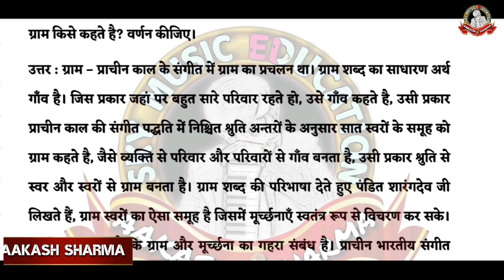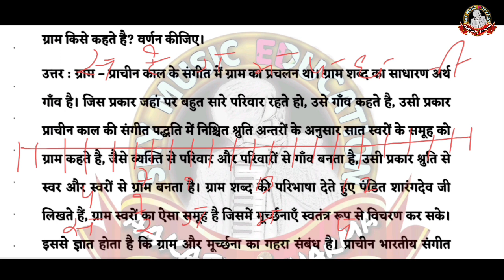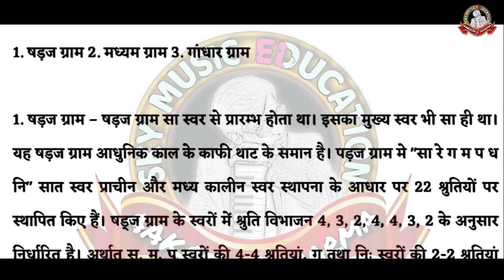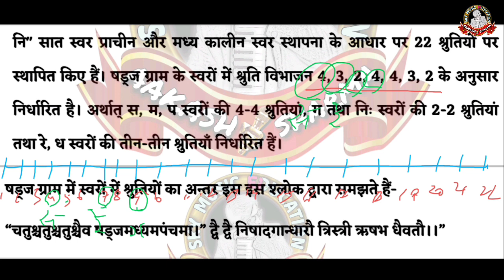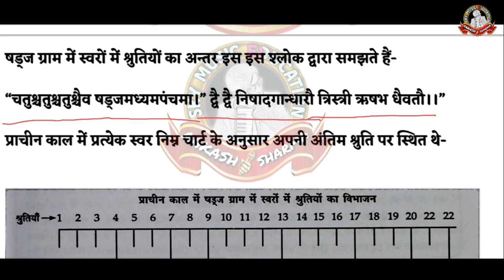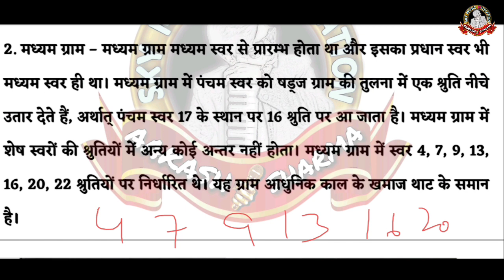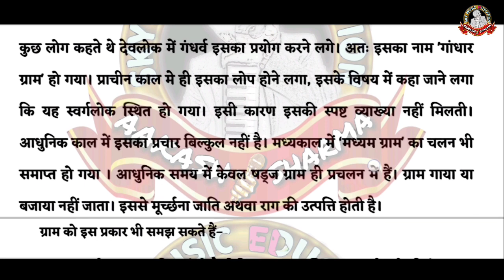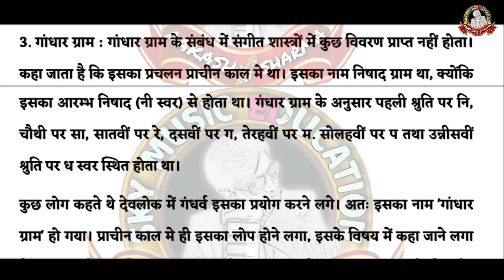Gram Explanation With Notes | 12th Music CBSE Exam | Full Detail Types Of Gram |Sky Music Education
Today I Will Explain 12th Class Music Syllabus 2022-23 Hindustani Music Vocal CBSE. This Video About Music Syllabus Update 12th Class. You will learn Gram Definition in this video.

Hello Friends,
I Am Aakash Sharma Sky. I Am A Music Professor & Professional Classical, International, Bollywood, Devotional Singer. Welcome To My Musical Youtube Channel ‎Sky Music Education. I Will Provide You Music Theory, Practical Classes and Musical Videos. Join Me If You Interested In Music And Want To Learn About Music. I Am Specialist Of Singing Tuition And Music Exam Theory.
12th Class Music
Full Syllabus Here

For Online And Offline Music Classes
1. Gram ki paribhasha music notes
2. gram explanation music exam 12 class,
3. Gram Explanation With Notes 12th Music CBSE Exam
4. 12 music exam gram definition
5. What is gram 12 music cbse exam
6. gram definition 12th class music exam
7. gram explanation with notes